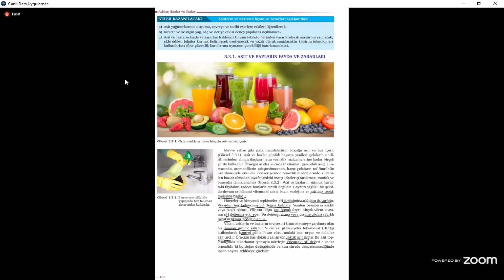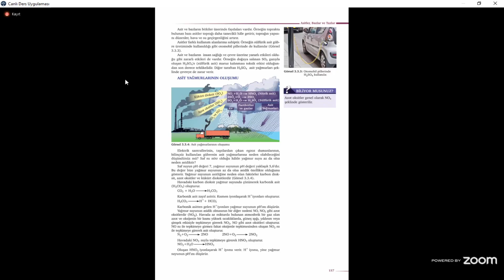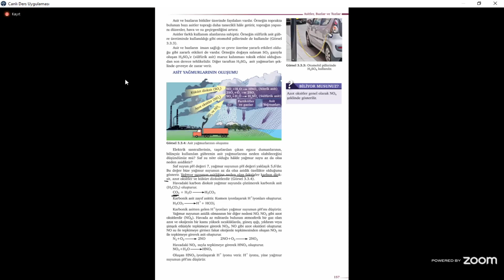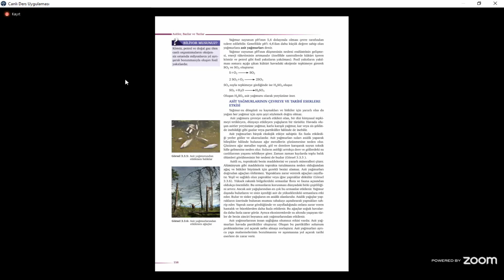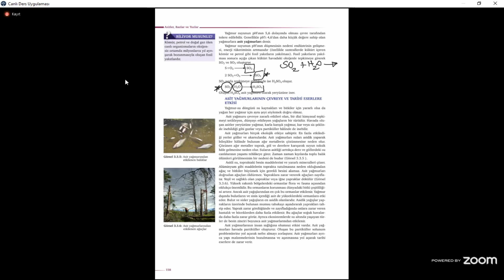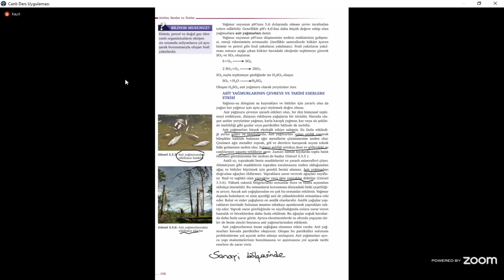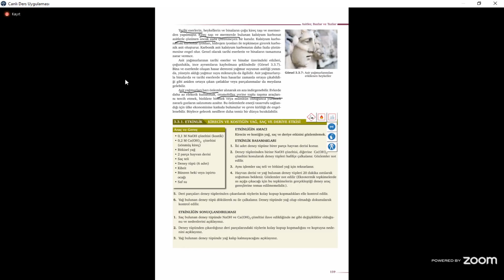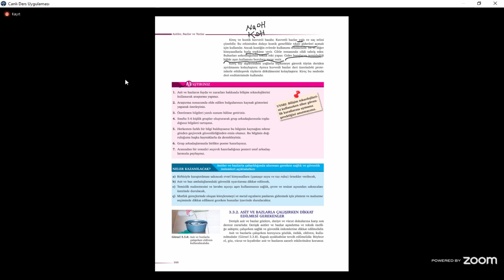TÜRKİYE NÜFUSUNUN YAPISAL ÖZELLİKLERİ *10.SINIF COĞRAFYA*